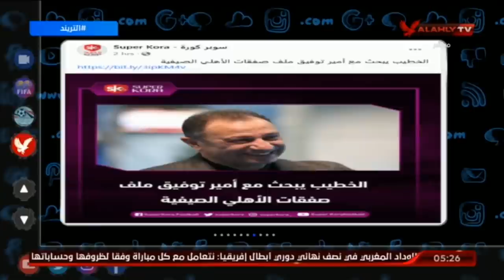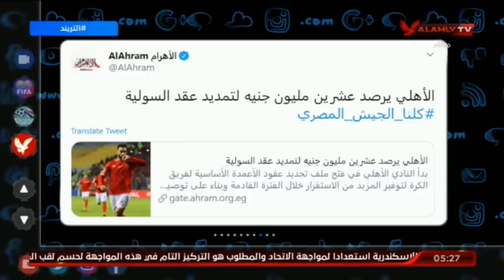امير هشام يكشف حقيقة الصفقات الجديده لنادى الاهلى وتمديد عقد عمرو السولية